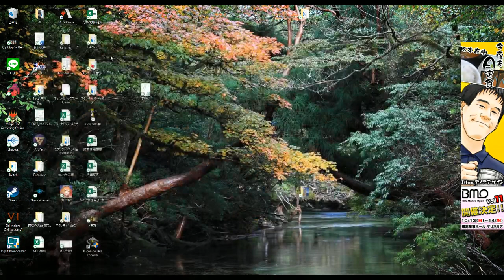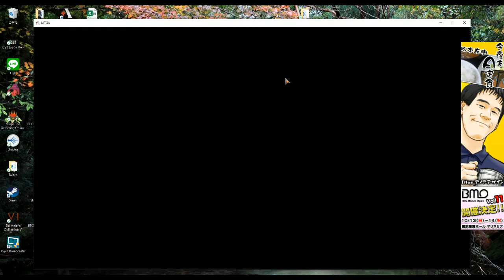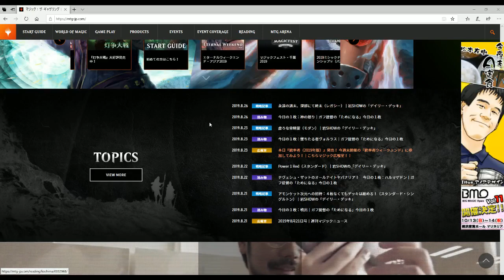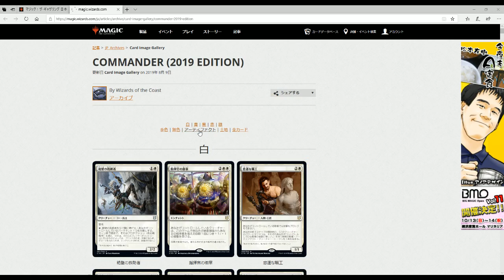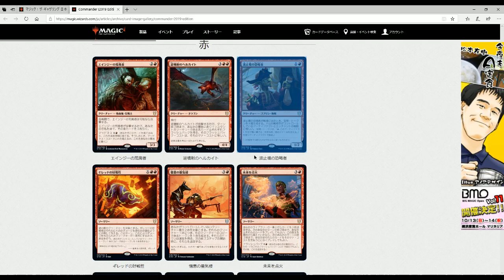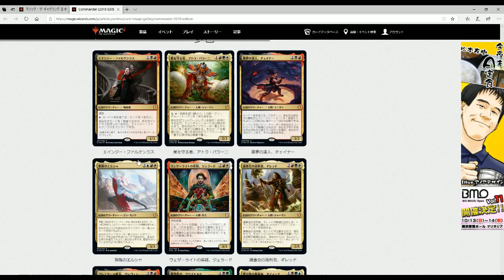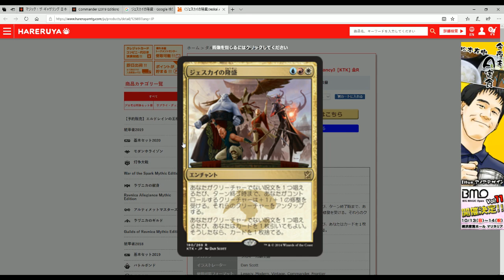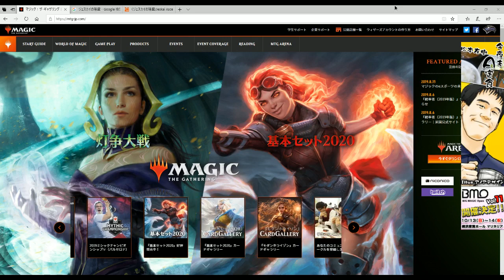【MTG】Standard「ジェスカイウィザードフェザー」など | BIG MAGIC所属プロ 松本友樹「今夜もA定食」（2019年8月26日放送）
▼動画詳細は「もっと見る」をクリックしてください▼
2019年8月26日にTwitchにて放送されたBIGMAGIC所属プロ・松本友樹選手の「今夜もA定食」です。
今回はMTGアリーナ スタンダード「ジェスカイウィザードフェザー/Jeskai Wizard Feather」をプレイ＆8月23日に発売された『統率者（2019年版）』のカードギャラリーを見ながらトークします!!